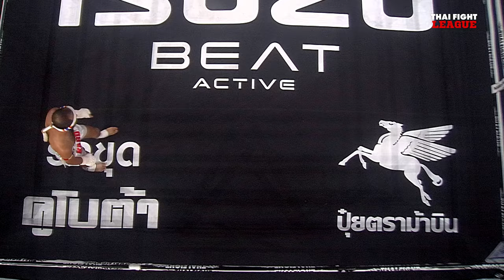ก้องชัย ช.ชัยวัฒน์ VS เฟอร์ดาฟส์ เออร์คินอฟ | THAI FIGHT LEAGUE #43 | ไทยไฟท์ลีก #43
THAI FIGHT LEAGUE 23 มิถุนายนนี้ ศึก ISUZU THAILAND CHAMPIONSHIP เป็นการปะทะกันของ 2 ทีมแดนอีสาน ในรุ่น 69 กก. ระหว่าง “หนุ่มสยาม ศิษย์พนมทอง” ตัวแทนจากทีมอีสานใต้ กับ “ศักดิ์ณรงค์ ป้ายนต์ผลไม้” ตัวแทนจากทีมอีสานเหนือ แล้วมามันกันต่อด้วยคู่มวย SUPER FIGHT กับเหล่ามวยสายบู๊ ทั้งไทยและต่างชาติ ที่จะมาสาดอาวุธใส่กันแบบไม่ยั้ง ใครจะโดนนับ ใครจะโดนน็อค มาลุ้นด้วยกัน